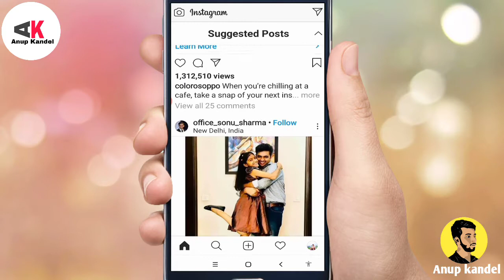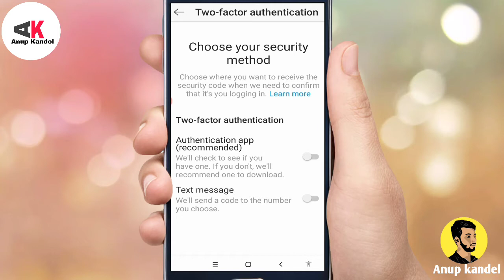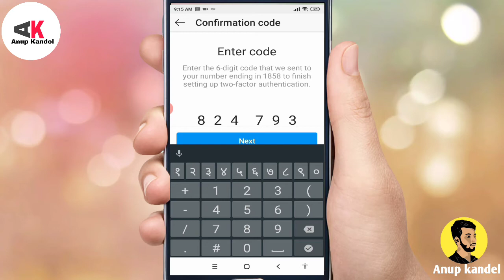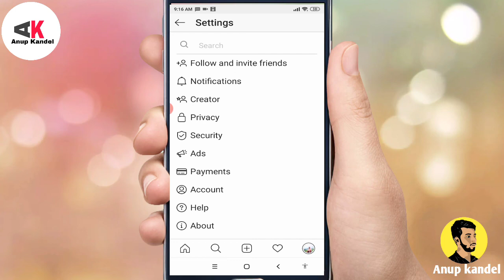How to Protect Instagram Account from any hacker || Instagram Security Settings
In This Video , I will show the best method to protect your instagram account from hacker . You need to on some key settings to secure your account . Frllow the given steps shown as below.
About: Anup Kandel is a YouTube Channel,where you will find all the latest knowledge technical related videos in Nepali language ,New video will be posted as soon as possible .Thanks For Watching❤️❤️❤️